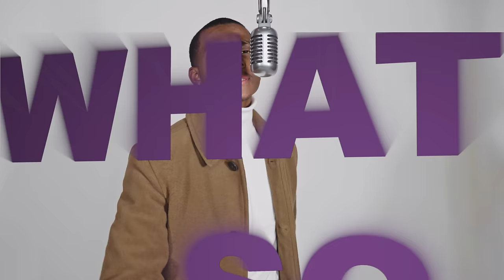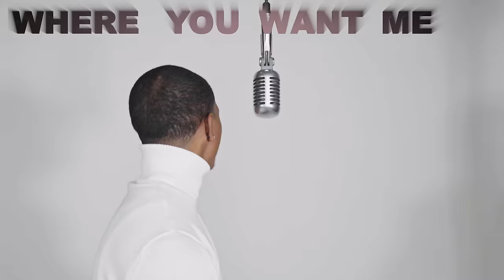Tylan - Without You (Lyric Video)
New Music & Lyric Video from Tylan

Stream Now
YouTube Music: